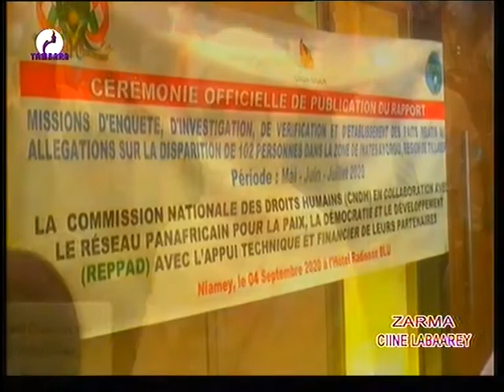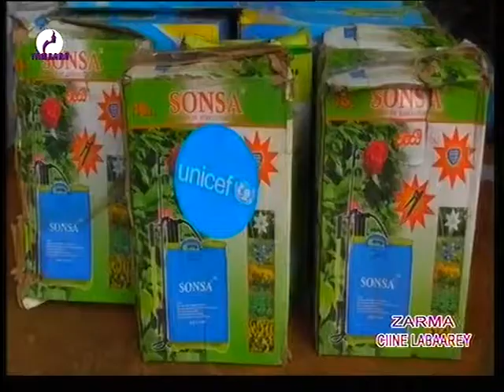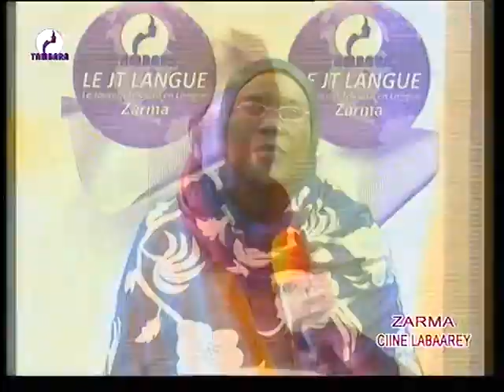JOURNAL EN ZARMA du 05 Septembre 2020 sur Télévision TAMBARA la voix et le miroire de la femme Nia